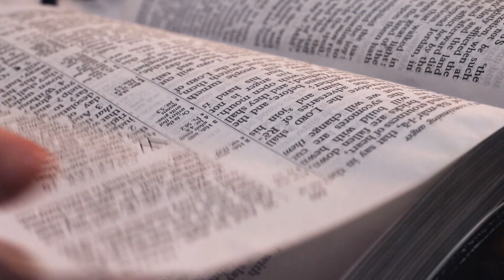Knowing God's Will III - Pastor Lawson Perdue - Grace For Today - 5/5/21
Join Pastor Lawson as he continues his series on "Knowing God's Will"